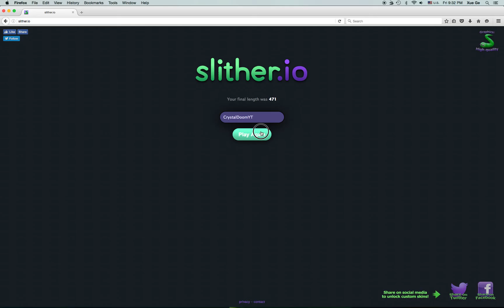Slither.io - Episode 5